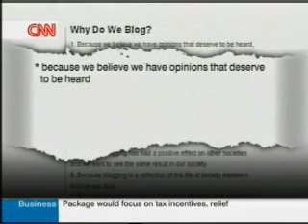On CNN on detention of Fouad al-Farhan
Wael Abbas on CNN's International Correspondents commenting on the detention of Saudi blogger Fouad al-Farhan and the situation of blogging in the Middle East